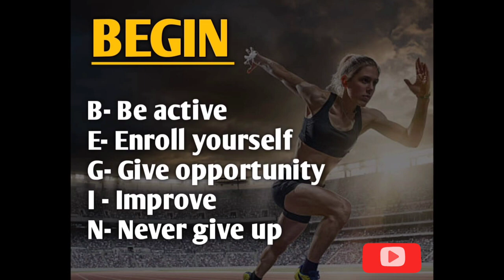VESTIGE SUCCESS SECRET B-E-G-I-N